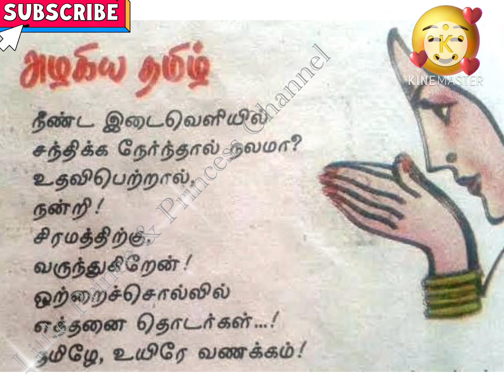அழகிய தமிழ் | கவிதை